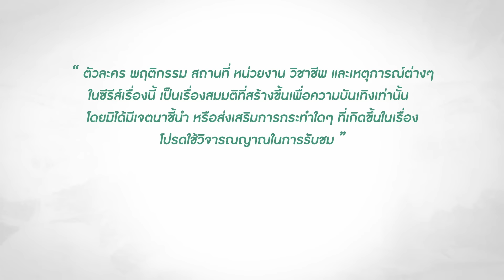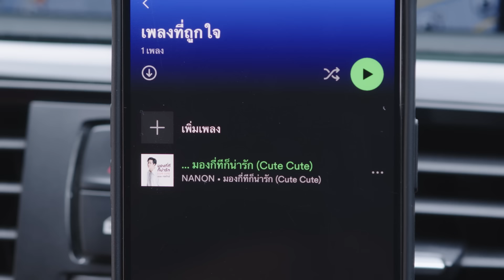[Eng Sub] Cooking Crush อาหารเป็นยังไงครับหมอ | EP.4 [1/4]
ในวันที่ความมั่นใจของ “เปรม” นักศึกษาปี 3 ว่าที่เชฟ หล่นลงไปเหลือศูนย์เพราะอาหารที่ทำโดนอาจารย์เมิน แต่กลับมีว่าที่คุณหมออย่าง “เท็น” ที่กำลังจะเป็นลมตายเพราะไม่ได้กินข้าวตามกลิ่นมาเจอ! จากจะเอาไปเทให้หมาดันกลายมาเป็นให้หมอซะงั้น

ปฏิบัติการสอนหมอทำอาหารจึงเริ่มขึ้น สอนกันไปสอนกันมาเลยพากันคิดไกล แถมมีเรื่องให้วุ่นวายหัวใจไม่หยุด! อาหารจานนี้จะทำเขาใจสั่นจนเสียอาการขนาดไหน ติดตามได้ใน “Cooking Crush อาหารเป็นยังไงครับหมอ”

ออฟ จุมพล อดุลกิตติพร รับบท เท็น
กัน อรรถพันธ์ พูลสวัสดิ์ รับบท เปรม
นีโอ ตรัย นิ่มทวัฒน์  รับบท ไฟ
อังเปา โอชิริส สุวรรณชีพ รับบท ไดนาไมต์
วิคเตอร์ ชัชชวิศ เตชะรักษ์พงศ์ รับบท แชงมา
โดม จารุวัฒน์ เชี่ยวอร่าม  รับบท สามสี
ตั้ม วราวุธ โพธิ์ยิ้ม รับบท เมธา
ลูกจัน ภาสิดี เพชรสุธี รับบท เจน

กำกับซีรีส์ : สกล วงษ์สินธุ์วิเสส

ติดตาม Cooking Crush อาหารเป็นยังไงครับหมอ
ทุกวันอาทิตย์ เวลา 20:30 น. ทางช่อง GMM25 และดูย้อนหลังแบบ Uncut ได้ที่ WeTV เวลา 22:30 น.

What's Zabb Ost.Cooking Crush อาหารเป็นยังไงครับหมอ - OFF JUMPOL, GUN ATTHAPHAN
BABY CRUSH Ost.Cooking Crush อาหารเป็นยังไงครับหมอ - FLUKE NATTANON

Subtitles
Spanish : Las Vegas Subs
Vietnamese : Hôm nay xanh trời mây thoáng bay và BeeXis
Spanish (Latin America) : Latin Las Vegas Fan Subs
Indonesian : @tum_ciel
Portuguese (Brazil) : Flávio (@flaviews) (Twitter)
Chinese (Hong Kong) : Offgun_gdbhk (Instagram & Twitter)
Japanese : ＠yuzu_babii @kumawabearbear @Longpasta0314
French : Ginger x SeoRin (CHOPTONBL)
Polish : Benihime i Zmorka, Zesty